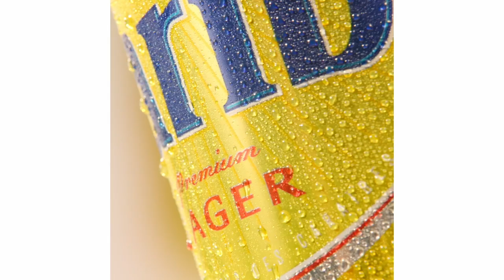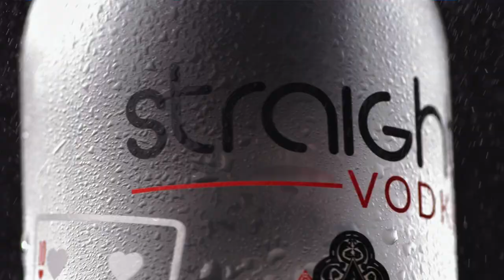TOTC - Sponsors 2024 (loop3)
ABOUT TASTE OF THE CARIBBEAN FESTIVAL
Taste of The Caribbean (TOTC) festival is the largest FREE 4-day outdoor Caribbean Live Music, Arts, Food, and Rum Festival in Canada, which takes place every second weekend of July @Old-Port of Montreal.  The outdoor festival normally draws between 50,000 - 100,000 attendees every year on-site.

From its beginnings in 1999, TOTC’s mission has been to promote the diversity of Montreal and Canada's Caribbean culture to all audiences in order to form a better understanding and integration between cultures, as well as to influence Canadians of non-Caribbean descent to eventually travel to the Caribbean region, while at the same time, direct them to visit local Caribbean outlets here, such as: local businesses, arts, live performances, imported products, etc.